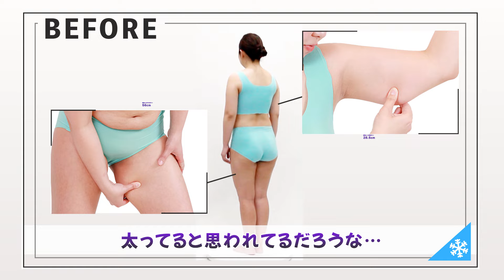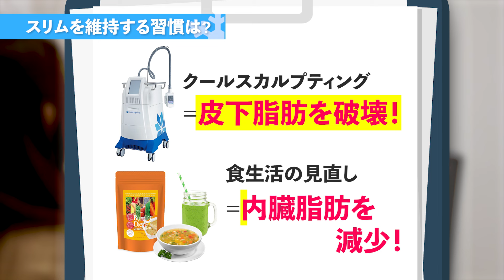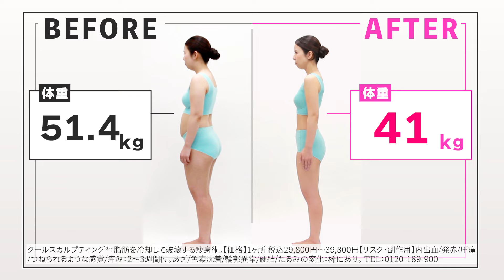3ヵ月でｰ10kg ! クルスカ で脱ダイエッター【 品川美容外科 / 品川スキンクリニック 】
体型が気になる という福原さん…
美容医療 の力も借りて、理想の体型を目指します！
※動画に記載の金額は、2024年2月9日時点のものです。

【チャプター】
0:00 はじめに
0:10 術前の計測結果は？
1:04 福原さんの挑戦スタート！
2:11 3ヵ月後の結果は…？

ーーーーーーー
【リスク】
‹ クールスカルプティング® ›
内出血/発赤/圧痛/つねられるような感覚/痒み：2～3週間位。あざ/色素沈着/輪郭異常/硬結/たるみの変化：稀にあり。
美容整形・美容外科なら品川美容外科。
全国各地に院を持つ品川美容外科。美容専門医による無料カウンセリングを実施中！
小さな悩みからでも、美容のプロにご相談ください😊

☆☆品川美容外科／品川スキンクリニック　公式情報☆☆

人気のメニューもお得に受けられる！美容症例モニターのご案内🔍
★モニター応募はこちらから

キレイになる情報をわかりやすく解説！品川美容外科がおくるビューティーメディア📚
★Shinagawa Beauty Naviへはこちらから